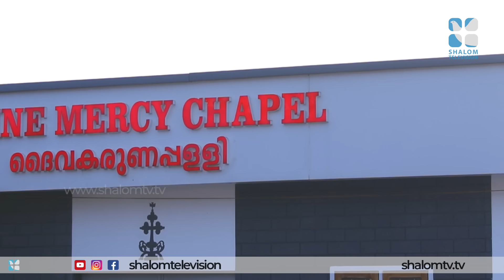നമ്മൾ എത്രയും പെട്ടന്ന് ഓടി മാറേണ്ട ഒരു മേഖല | Parudeesa 495 Fr Dominic Valanmanal ShalomTV